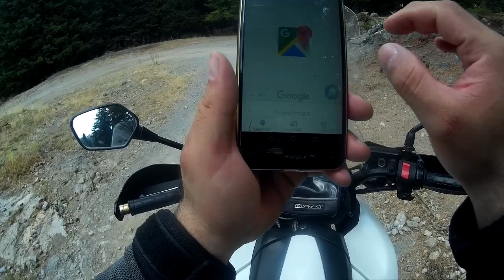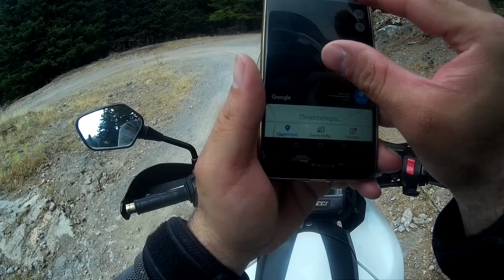Honda NC700 Διάσελο Κυνηγού-Βάλτος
Διάσελο μεταξύ Χελμού και Ντουρντουβάνας